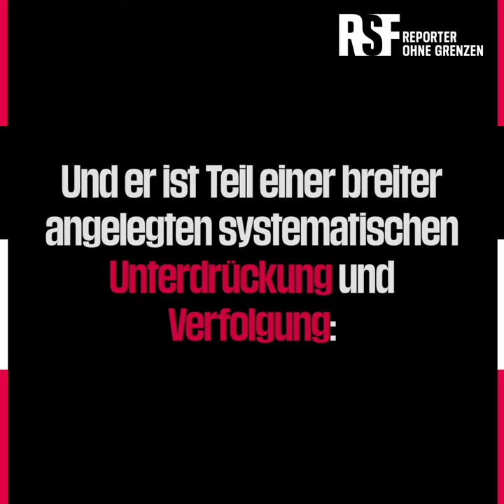RSF-Strafanzeige gegen Saudi-Arabiens Kronprinz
Der Mord an dem saudi-arabischen Exil-Journalisten Jamal Khashoggi schockierte 2018 die Welt. Doch die Hauptverantwortlichen sind bislang straflos davongekommen. Dabei gibt es immer weniger Zweifel daran, dass dieses beispiellose Verbrechen nur mit Wissen des saudi-arabischen Kronprinzen Mohammed Bin Salman begangen worden sein kann. Der kürzlich veröffentlichte US-Geheimdienstbericht hat diese Einschätzung erneut bestätigt.

Um dieser unerträglichen Straflosigkeit ein Ende zu bereiten, haben wir in Deutschland Strafanzeige gegen den Kronprinz und weitere hochrangige Vertreter des Königreichs erstattet. Unser Vorwurf: Verbrechen gegen die Menschlichkeit – denn der Khashoggi-Mord war Teil einer systematischen Verfolgung, die auf alle saudi-arabischen Journalist*innen zielt.